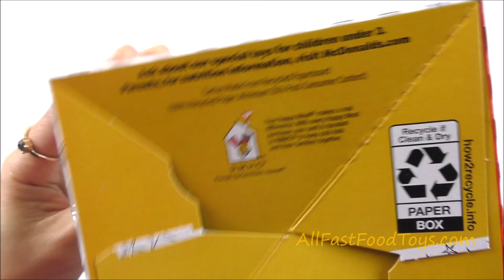TEEN TITANS GO! McDONALD'S HAPPY MEAL TOYS BOX CAJITA FELIZ JUGUETES JAN FEB 2022 NEXT AFTER SING 2